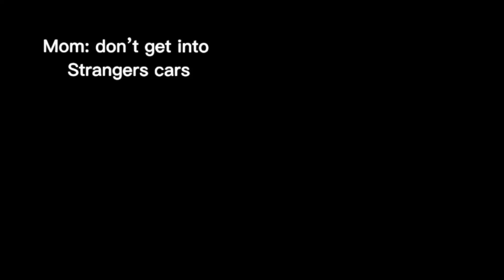Hetalia Italy meme(?)